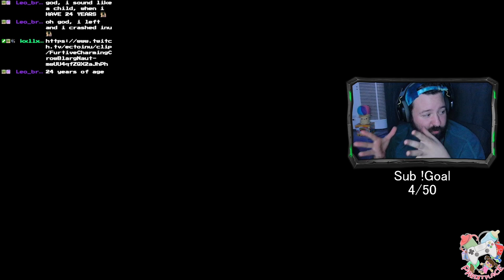YOU CAN'T MAKE THIS KINDA STUFF UP... | Great clips from this previous week on Twitch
This previous week has been PHENOMENAL for clip-able content! Huge thanks to KxllxrBxnny, one of the greatest mods ever!!!

The clips in this video were on my adventures in helldivers2 , codblackops6 & phasmophobia !!!

If you enjoyed this video - show me by

🥔Detective_Spud

💜Twitch Stream (I Stream 5 nights a week, every week over here)

😈Discord Community (A fun little community packed with fun times and goobers!)

(Follow it, you won't regret the action!)